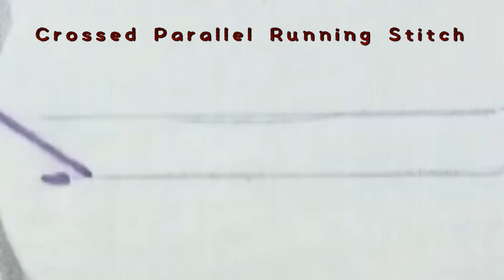Embroidery Tutorial - Stitch 12 - Crossed parallel Running Stitch emb embroidery # sti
MUSIC SOURCE VLLO